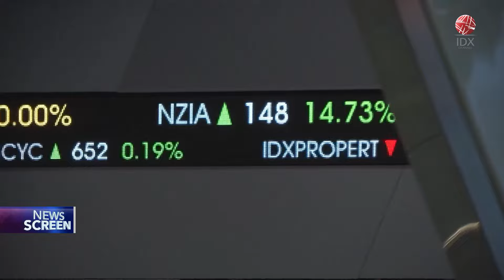KSEI Tunjuk Bank Administrator RDN 2024-2029 | IDX CHANNEL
PT Kustodian Sentral Efek Indonesia (KSEI) melakukan, pembaruan kerja sama Bank Administrator Rekening Dana Nasabah atau RDN dan juga Bank pembayaran yang ditandai dengan penandatanganan perjanjian kerja sama untuk periode 2024 hingga 2029. Kerja sama dengan bank RDN merupakan, salah satu upaya KSEI dalam meningkatkan kemudahan akses untuk investor berinvestasi dalam pasar modal.